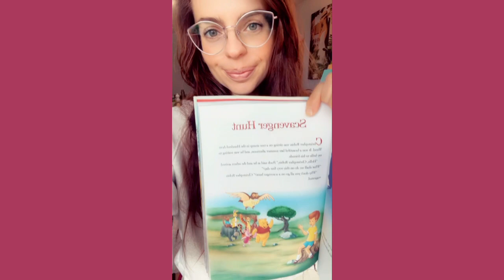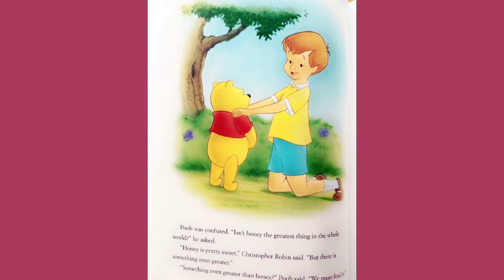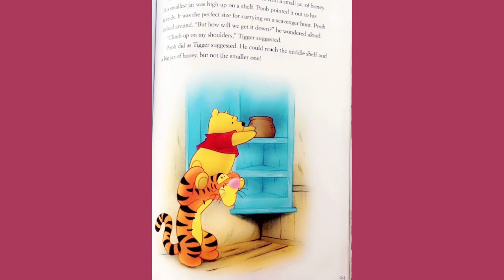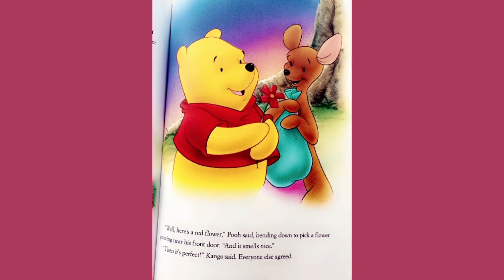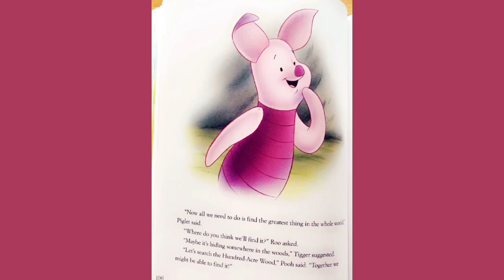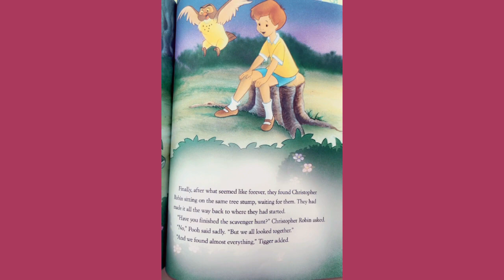Scavengers Hunt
Pooh and his friends are doing a scavengers hunt! Let’s join in on the fun!